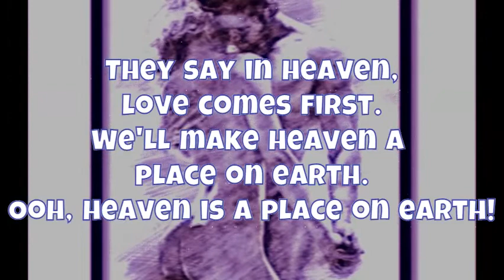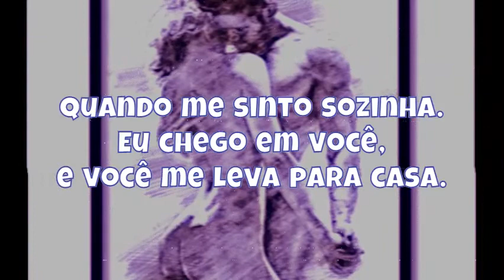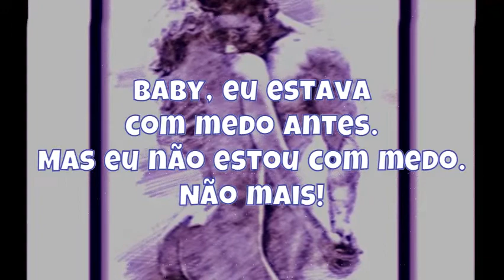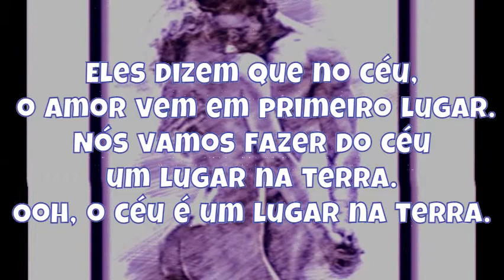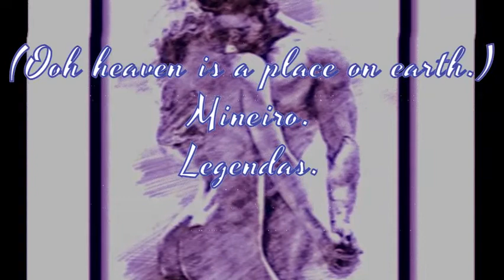Belinda Carlisle - Heaven Is a Place on Earth Legendado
Cantora: Belinda Carlisle.
Ano de lançamento: 1987.

"Heaven is a Place on Earth" é uma canção da cantora americana Belinda Carlisle de seu segundo álbum de estúdio, Heaven on Earth (1987). Escrita por Rick Nowels e Ellen Shipley, a canção foi lançada como o primeiro single do álbum Heaven on Earth em 14 de setembro de 1987 e alcançou o primeiro lugar na Billboard Hot 100 dos EUA em 5 de dezembro de 1987, tornando-se a única parada de Carlisle nos EUA -topper até o momento. Um mês depois, atingiu o pico de número um no Reino Unido, onde ocupou o primeiro lugar na UK Singles Chart por duas semanas.

A canção foi nomeada para o Grammy de Melhor Performance Vocal Pop Feminina em 1988, mas perdeu para "I Wanna Dance with Somebody (Who Loves Me)", de Whitney Houston. Em 2017, Dave Fawbert do ShortList listou a canção como contendo "uma das maiores mudanças importantes na história da música".

Em 2015, Carlisle regravou a música como uma balada acústica. Esta versão apareceu em seu álbum Wilder Shores (2017), que combina faixas acústicas com batidas mundiais e cantos Sikh tradicionais.